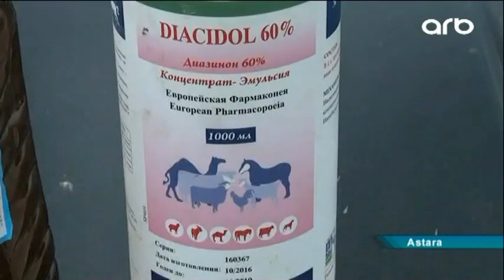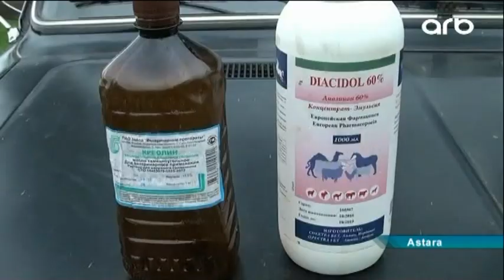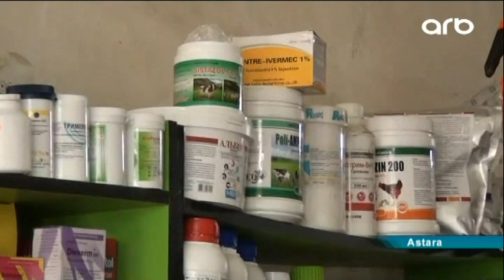Astarada iribuynuzlu və xırdabuynuzlu heyvanların dərmanlamasından ölənlərin sayı çoxalıb